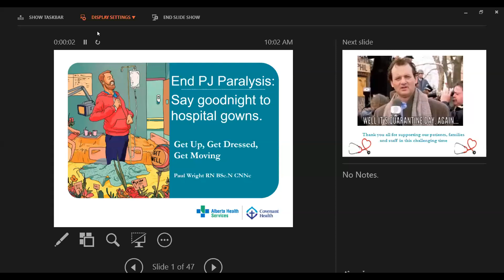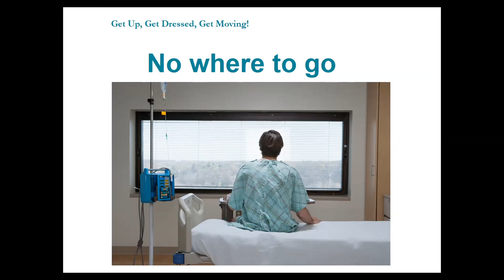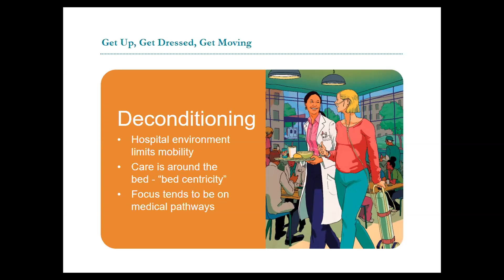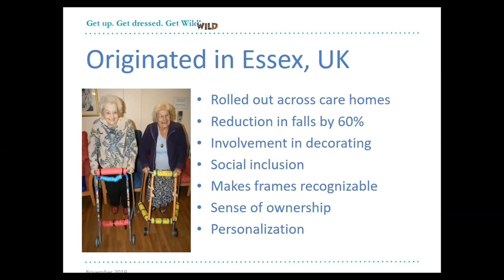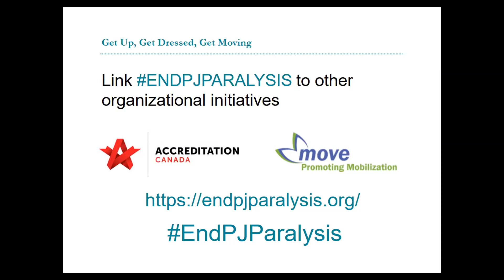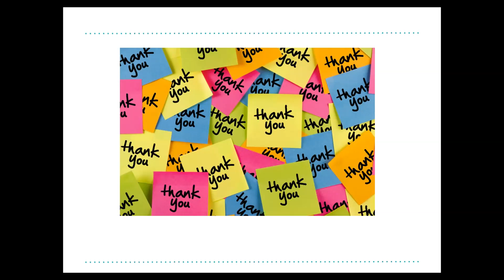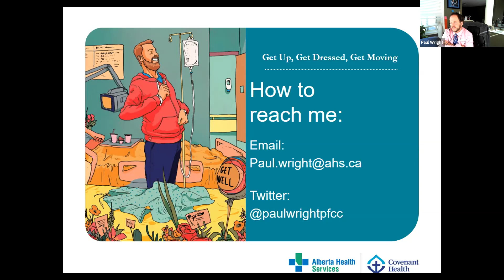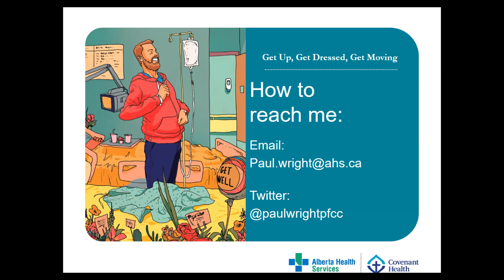Say goodnight to hospital gowns: Get Up, Get Dressed, Get Moving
Paul Wright, Executive Director of the Neuroscience, Rehabilitation and Vision Strategic Clinical Network at Alberta Health Services discusses 'End PJ Paralysis'

For access to the slide deck and additional materials for this presentation,

Login to Loop is required- registration is free!

WEBINAR DESCRIPTION:
This webinar will:
- Discuss what End PJ Paralysis is
- Discuss the concepts of Respect and Dignity and how it relates to care
- Unpack deconditioning as it relates to End PJ Paralysis
- Discuss how End PJ Paralysis relates to the health care context
- Discuss various engagement methods for implementing End PJ Paralysis
- Outline the importance of the lived experience
- Discuss how creativity can lend a hand to sustainability
- Outline how End PJ paralysis data with a focus on clinical outcomes and  patient experience
- Share lessons learned from implementing End PJ Paralysis in our care   centres

PRESENTER BIO:
Paul Wright RN BSc.N CNNc
Executive Director, Neuroscience, Rehabilitation and Vision Strategic Clinical Network, Alberta Health Services

Paul has worked as a registered nursing in the neurosciences field for the Ottawa Hospital and the Foothills Medical Centre in Calgary. During his career Paul has been the former unit manager for the inpatient neurological rehabilitation unit, the manager for the Calgary zone Patient Family Centred Care program and is currently the Executive Director for the Neuroscience, Rehab and Vision Strategic Clinical Network.

Paul’s focus is to create new opportunities for patients and families to be involved with health care improvements, system design and ensuring the patient and family are at the centre of all care provision. Paul is currently leading the grass roots initiative to End PJ Paralysis in Alberta, Canada with the focus of getting patients up, dressed and moving for better health.